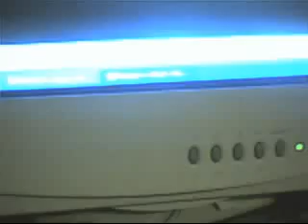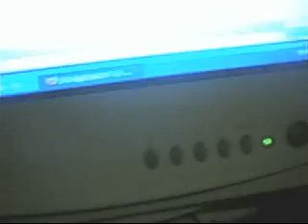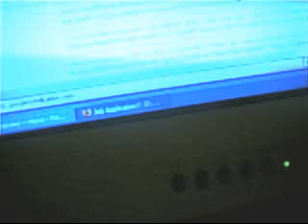souljerboy1's QuickCapture Video - December 23, 2008, 01:26 AM